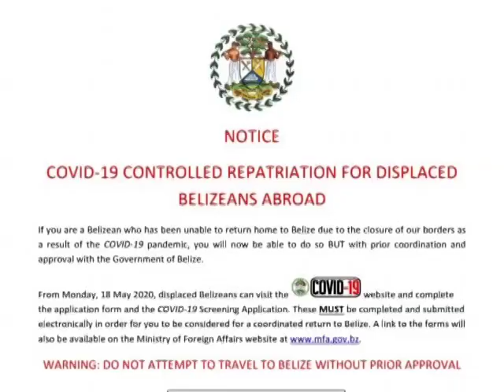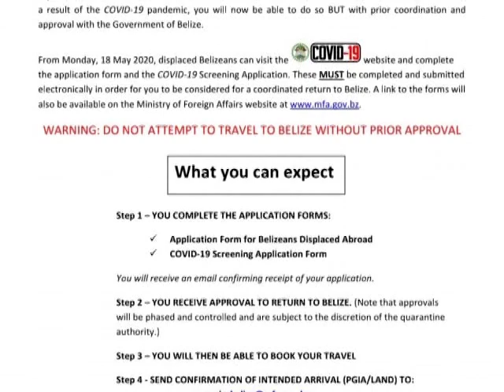Testing Protocol for Returning Belizeans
Belize now stands as the only country on the American mainland without a new case of COVID-19; that’s because today, Suriname recorded a positive case after forty-four days of no confirmed cases. It is exceptional news coming out of the region, especially for Belize, which has been able to contain the first wave of the virus and is now thirty-six days since it last recorded a positive case. But there are concerns that this can change once Belizeans struck abroad start returning home. To this end, A COVID-19 Controlled Repatriation for Displaced Belizeans Abroad website has been created as the government prepares for citizens, including students, to return home by the end of May, but approval must first be sought from G.O.B by the individuals. For weeks now, students have been stranded, having completed courses, but could not return home since the airport and borders are closed.  Today, on our Open Your Eyes Morning Show, Director of Health Services, Doctor Marvin Manzanero spoke about the testing protocol for returning Belizeans.